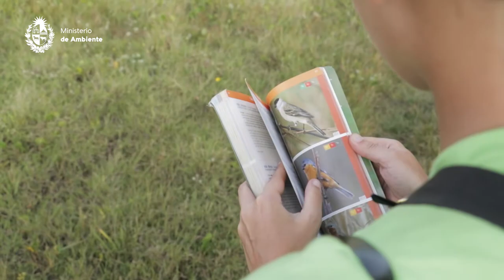SALUDO FIN DE AÑO ADRIÁN PEÑA 2021